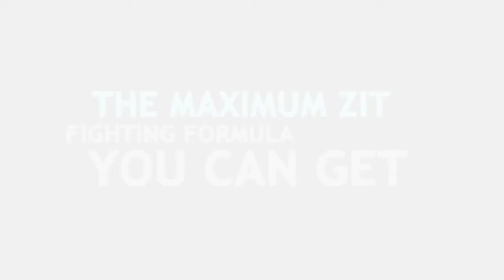Jill Powell - Zimaxa works on all skin types